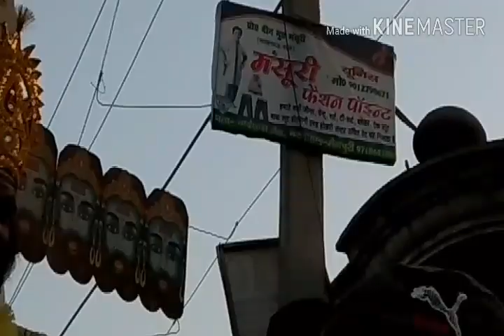Live lakhanmau मेला 2022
विष्णु चेतन जी महाराज भजन
Vishnu Chetan ji Maharaj Bhajan